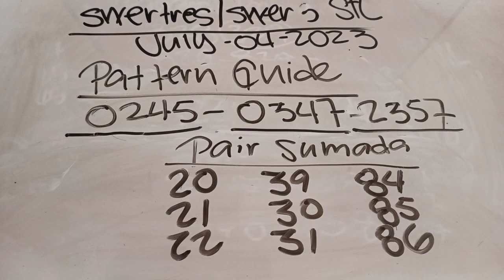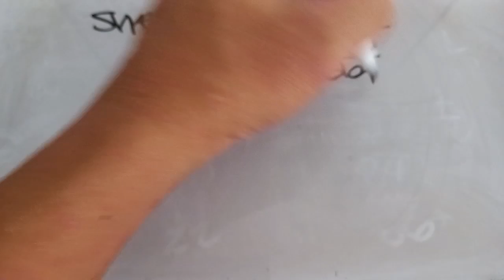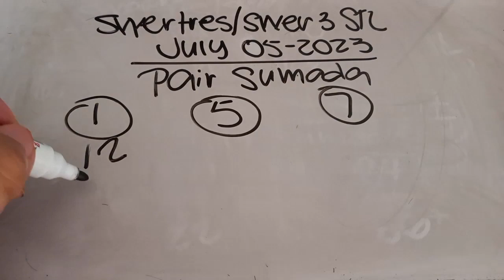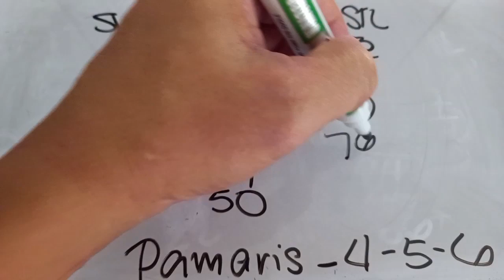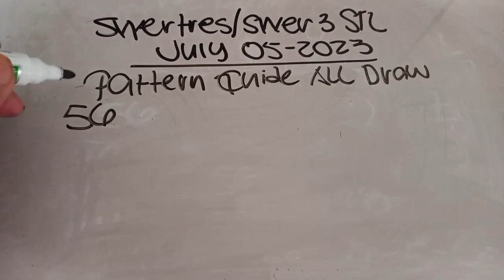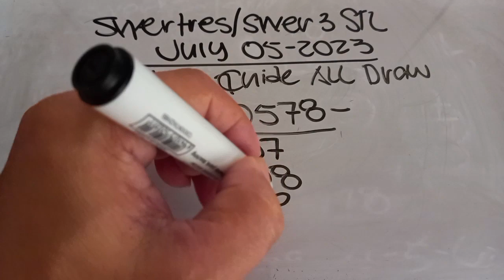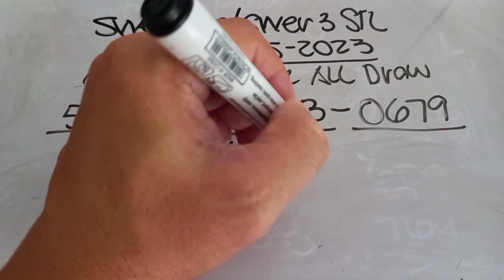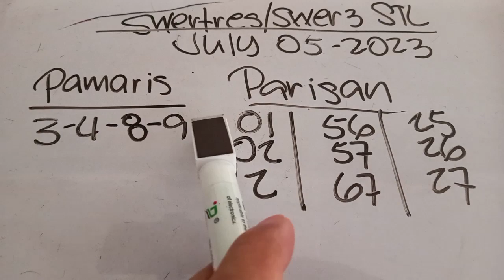SWERTRES 3D LOTTO SWER3 STL VISMIN HEARING TIPS AND GUIDE (JULY 05,2023) | PN TV